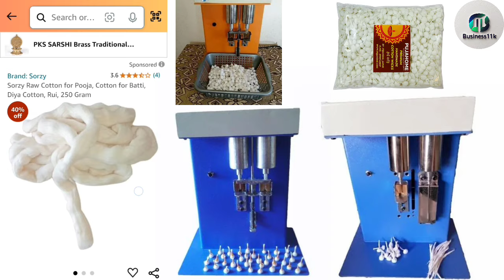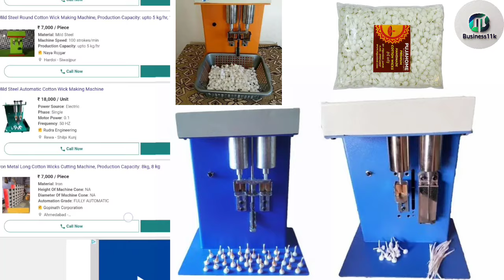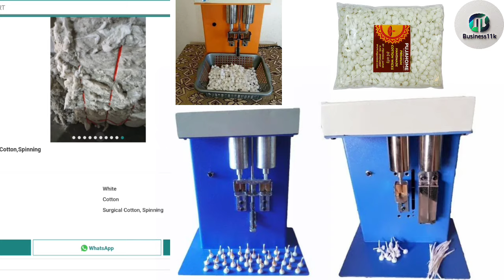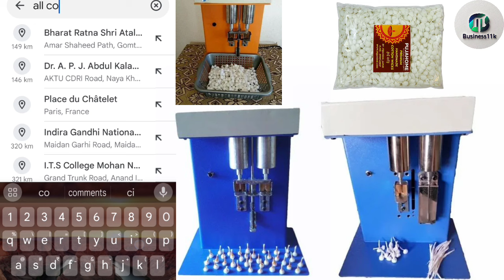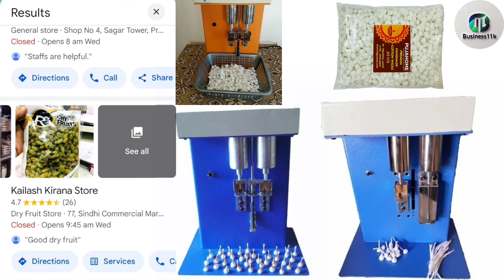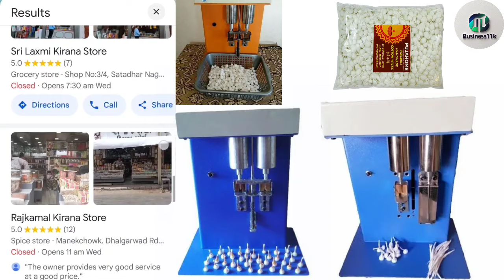पूजा बत्ती का बिजनेस कैसे शुरू करें || बत्ती बनाने वाली मशीन कहां से परचेस करें || बत्ती कॉटन वाली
पूजा बत्ती का बिजनेस कैसे शुरू करें || बत्ती बनाने वाली मशीन कहां से परचेस करें || बत्ती कॉटन वा
स्मॉल बिजनेसआइडिया
फ्री बिजनेसआइडिया
घर में दिया बाती बनाने का जादुई तरीका, diya bati banane ka tarika, diya bati banane ka best tarika, diya ke liye bati banana, rui ki bati kaise banaye, How to make cotton batti, diya batti banane ka tarika, diya batti home tips, lambi batti kaise banate hain, gol batti banane ka tarika, cotton batti at home, phool batti banane ka tarika, DiyaBati, ankitanoop, kitchen tips, gujrati bhajan, rui batti kaise banate hain, simple mehandi design, rangoli, mehandi designs
आलू छीलने का आसान तरीका किचन सिंक में पॉलिथीन डालते ही चौंक जाएंगे किचन सिंक में प्याज डालते ही चौंक जाएंगे किचन सिंक में चाय पत्ती डालते ही चौंक जाएंगे किचन सिंक में पाउडर डालते ही चौंक जाएंगे दूध में तेल डालते ही चौंक जाएंगे दूध में तेल डालते ही होगी बचत इस ट्रिक से दूध में मिलावटी कैसे पता करें दूध में क्या मिलाकर पीना चाहिए सिलेंडर में पाउडर डालते ही चौक जाएंगे मिक्सी में पाउडर डालते ही चौंक जाएंगे अब धागा सुई में नहीं नेल कटर में डालें ऐसे जुगाड़ू टिप्स जो लोग दूसरों को नहीं बताते बिना मारे चूहे भगाने का आसान तरीका old pillow cover reuse ideas old clothes reuse ideas old pillow cover reuse
process of making lamp wick.
Content is Related About:
diya bati ko kaise banate hain diya ke liye bati kaise banaye
diya bati banane ka home tips
सामग्री इसके बारे में संबंधित है:
दीया बाती बनाने का तरीका
दीया बाती बनाने का बेस्ट तारिका
दीया बाती कैसे बनती है
दीया बाती कैसे बनाये
दीया बाती को कैसे बनाते हैं
diya ke liye bati kaise banaye, puja ki bati
New startup business
Business idea 2025 -24
Low investment business kaise shuru karna hai
Mere pass ₹1000 se business start karna hai
10000 lagakar 50000 kaise kamana hai
Ek lakh ka investment karke 500000 mahine ki kamai kaise karte hain